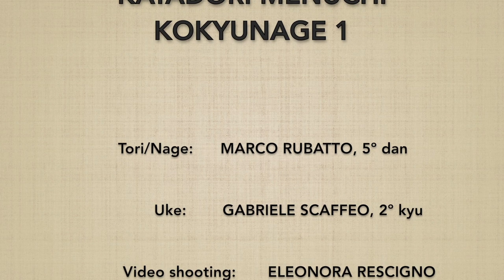Katadori menuchi KOKYUNAGE 1 - Marco Rubatto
Forma di base (kihon) e fluida (ki no nagare) di "presa alla spalla, fendente frontale e proiezione respiratoria " (katadori menuchi kokyunage)

Basic form (kihon) and fluid form (ki no nagare) of "shoulder grip, frontal strike and respiratory throw" (katadori menuchi kokyunage)